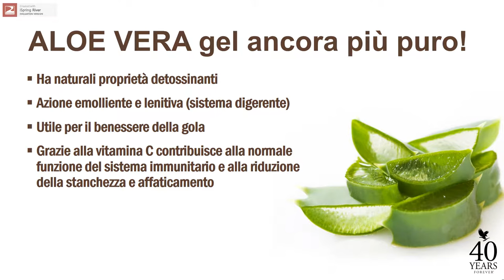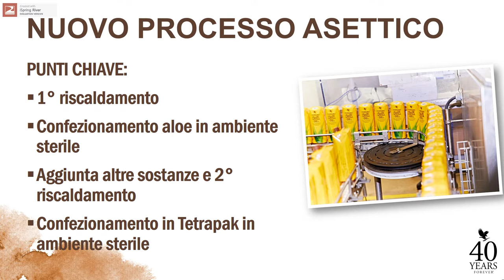Nuova Aloe Vera della Forever Living Products in tetrapak - slide presentazione in ITALIANO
La Forever Living Products ha cambiato 3 delle sue 4 bevande all'Aloe Vera. Cambiando la confezione è riuscita anche a creare una formula SENZA l'utilizzo di conservanti. Il contenuto di Aloe Vera e Vitamina C è stato aumentato. L'unico svantaggio: i pezzetti della polpa devono ora essere schiacciate per poter farne a meno degli conservanti.

Per acquisti in altri paesi (la Forever è presente in 164 paesi) guarda se trovi lo shop online che cerchi su

Vuoi lavorare con la Forever?
Prenditi su questo sito tutte le informazioni

e poi contattami con le tue domande:
Martina Hahn, cell / WA: (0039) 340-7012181
in modo che possa darti una mano a scoprire insieme a te se il Network Marketing possa essere l’idea giusta per te.